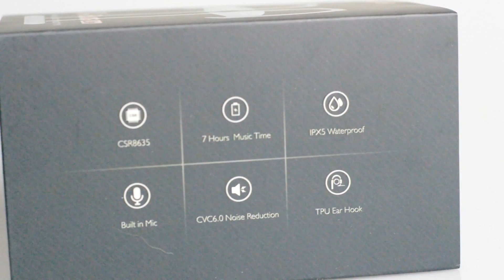БЕСПРОВОДНЫЕ НАУШНИКИ Wavefun X-Buds Lite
Ссылки на беспроводные наушники

КОНКУРС:
Чтобы участвовать в КОНКУРСЕ нужно:
1. Like
3. Любой комментарий (кроме мата и неуважения к другим)

2 победителя получат по 100р на счет мобильного телефона или электронный кошелек

Победитель будет определен когда на видео будет 100лайков